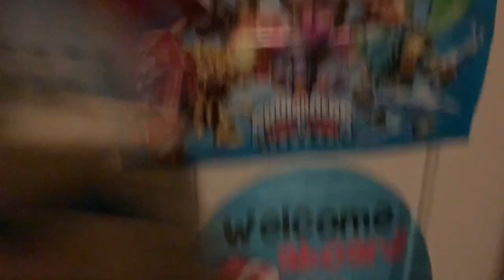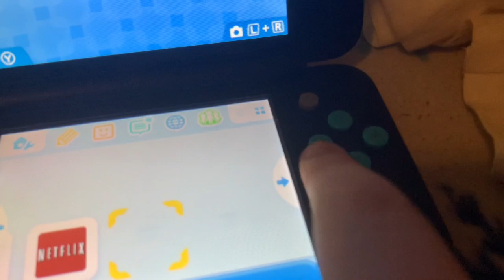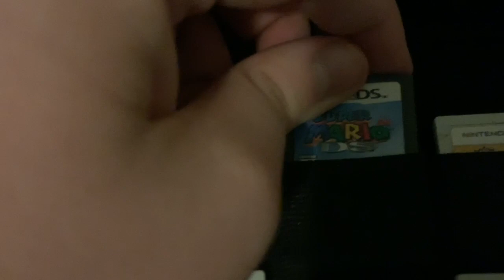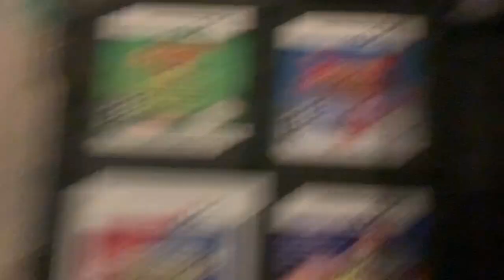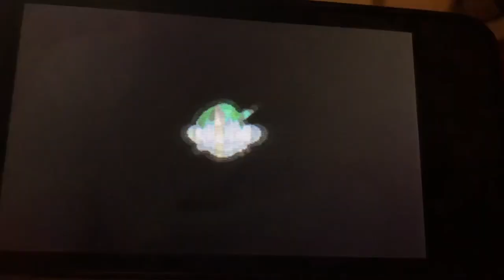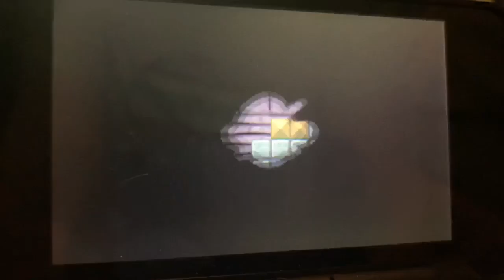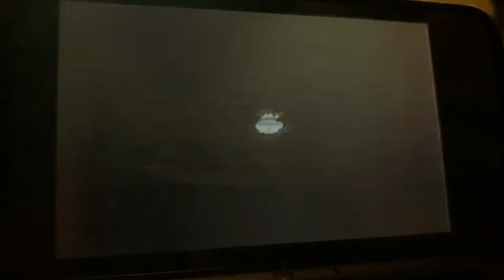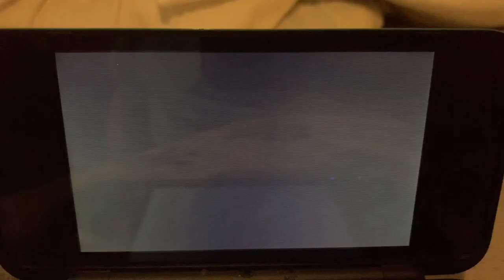M&SFan 768 Movie: Mario inside Nintendo 2DS